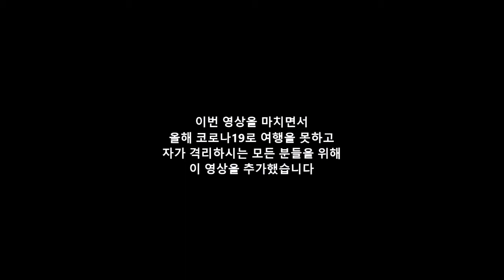SUB)직접 만든 전동커피그라인더 사용기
지난 영상에 이어 전동 커피그라인더 사용기와
분쇄된 커피를 핸드드립으로 내려먹는 방법을 보여드립니다
영상 마지막 부분엔 올해 코로나19로 인해
여행을 하지 못하고 자가격리 하시는 분들을 위해
벛꽃길 영상을 추가했습니다